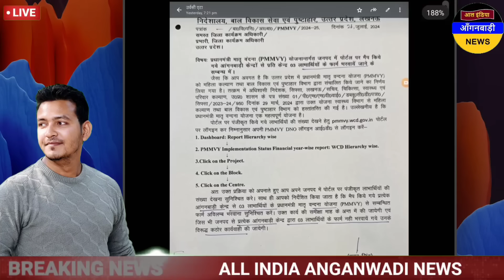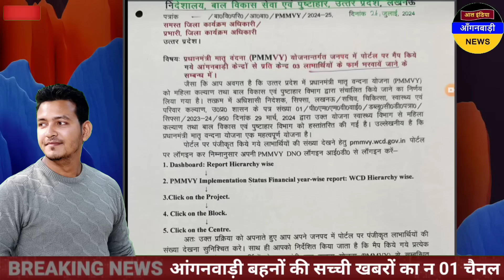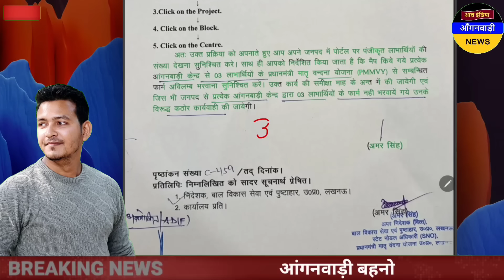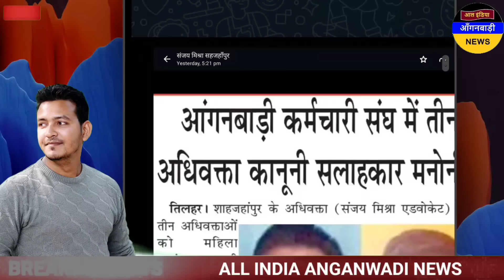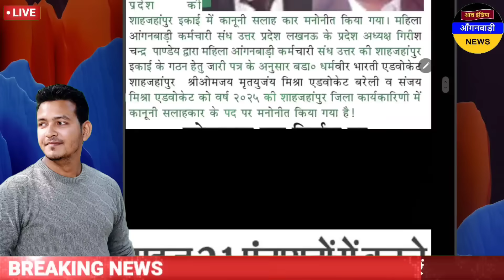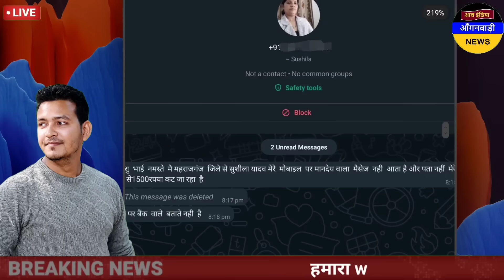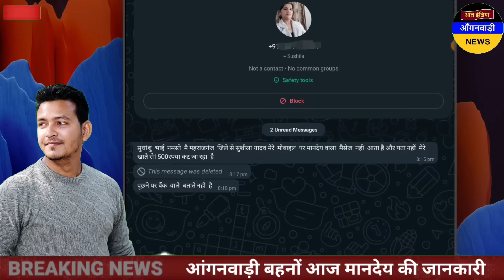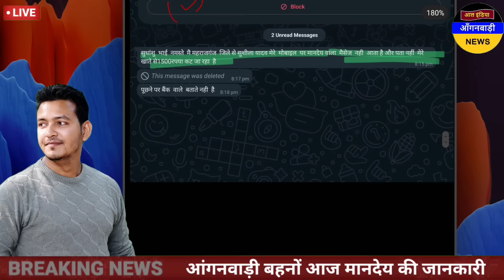आंगनवाड़ी बहनों आज 27 जुलाई सुबह 7 बजे की आंगनवाड़ी खबरें / आज सुबह की आंगनवाड़ी खबरें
ध्यान दें ! क्या आप 👇
4 .फेसबुक यूजर हैं ?

5. ट्विटर यूजर हैं

anganwadi news
sudhanshupatelanganwadinews
sudhanshu patel anganwadi news
Anganwadi Activities